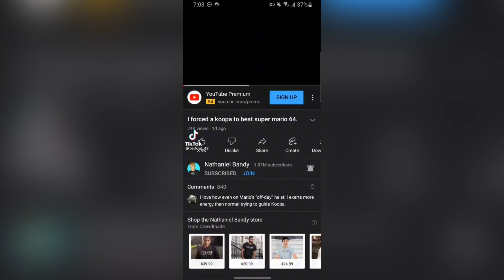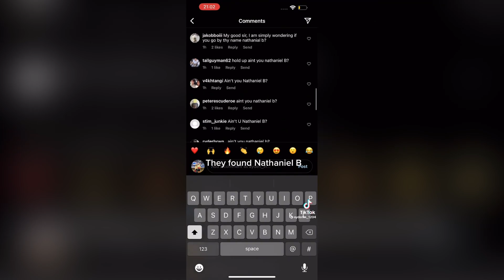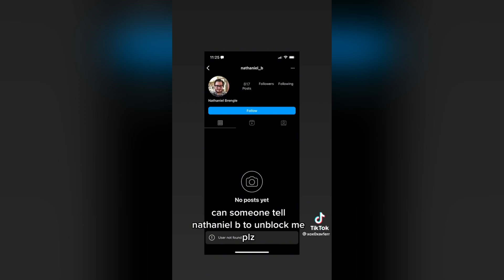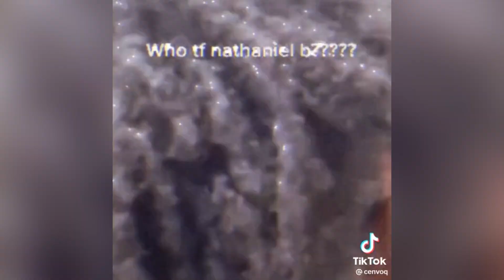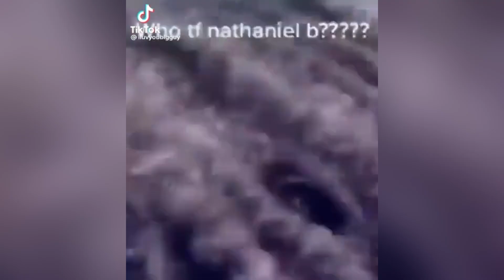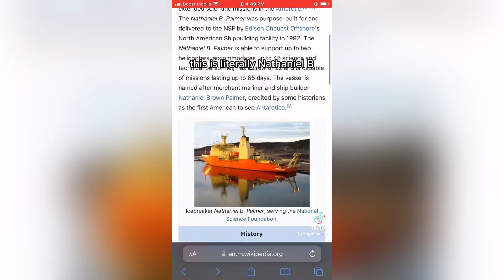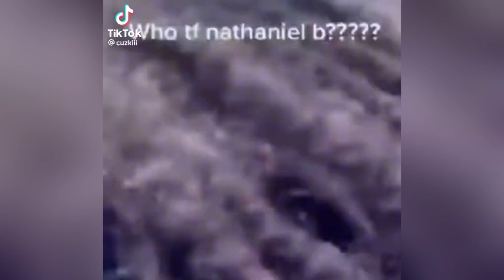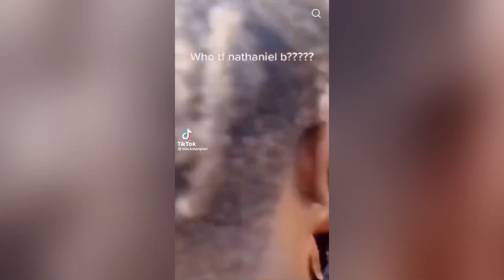Ok But Who Is Nathaniel B? Aint You Nathaniel B Compilation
Nathaniel b meme

Nathaniel b TikTok Meme Compilation

Nathaniel b rap battle

Nathaniel b original

Nathaniel b meme explained

Nathaniel b Compilation

Nathaniel b